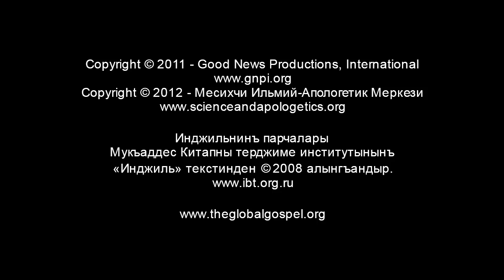10 - Исанынъ биринджи муджезеси (Crimean Tatar)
Jesus performs a miracle at a wedding. He turns water into wine.